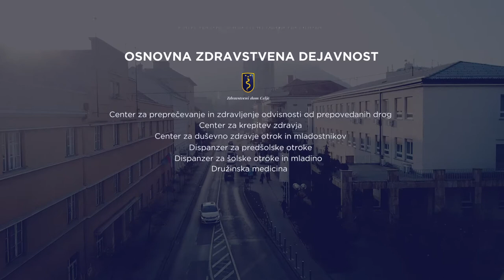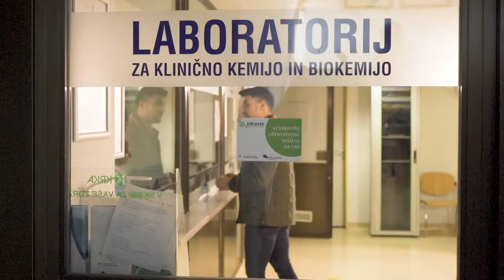Zdravstveni dom Celje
Mi smo tu za vas
Za nas je zdravje na prvem mestu.

Zasnova ideje; strokovna ekipa Zdravstvenega doma Celje,
Agencija AVE,
A l m e d i a, medijska produkcija in V.S. produkcija.